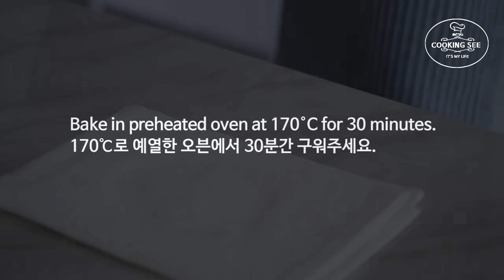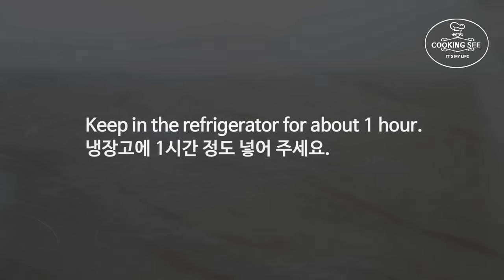(롤케이크 기본) 스위스 롤케이크 만들기, 젤리 롤 케이크 만들기, 기본 롤케이크 만들기, swiss roll cake [홈베이킹], 쿠킹씨 cooking see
♡공유 많이 해주세요.
레시피는 영상 더보기를 클릭하시면 되세요.

(구매 했을 경우 작지만 소정의 수수료가 나오며, 저에게는 소중한 힘이 됩니다.)

(롤케이크 기본) 스위스 롤케이크, 기본 롤케이크를 만들어 보았어요.
영상 처럼 따라 만드시면 아마 완성도 있는 롤케이크를 만들 수 있을꺼에요.
재료는 간단하고 누구나 쉽게 만들도록 하였어요.
집에서 남아 있는 과일잼, 초코잼, 꿀도 가능해서 만들기 편하실꺼에요.(물론 생크림도 가능합니다.)
저는 잼이 많이 있어서 잼과 꿀을 넣어서 만들어 보았어요.
쉬운 레시피이고 만들기 어렵지 않은 베이킹이라 제가 하는 과정 그대로만 한다면 집에서도 간단히 롤케이크 맛이 느낄수 있을 꺼에요.
재료도 간단한 롤 케이크 레시피라 추천 드립니다.
그럼 즐겁고 편안한 시청되세요.♡

▶틀 사이즈 : (1/2빵팬사용 :너비 39cm x 폭 29cm x 높이 4.5cm)
▶재료
계란노른자  5개
소금 1g
설탕 50g
박력분  90g
베이킹파우더 2g
식용유 50g
우유 50g
머랭(흰자 5개 + 설탕 70g)
바닐라 익스트랙 3g (생략가능)

▶Ingredients
5 egg yolk
Salt 1g
Sugar 50g
Milk 50g
Meringue (5 egg white + Sugar 70g)